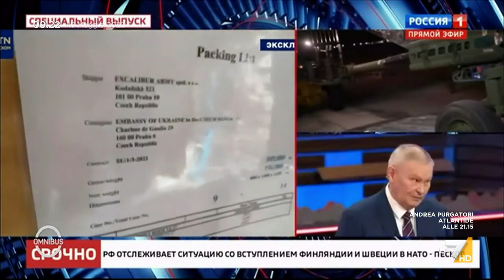Ucraina, Alan Friedman: "La guerra durerà mesi, Putin ha fatto un errore madornale e deve ...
Quanto durerà la guerra? La risposta di Alan Friedman